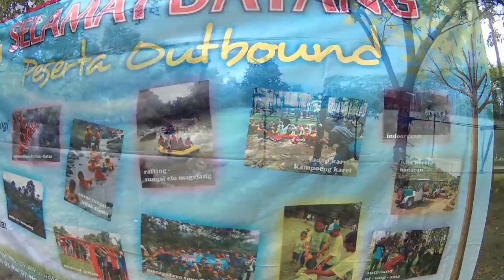Outbond 2016 Kelas 1 SDN 15 Surakarta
Asyiknya Outbond kelas 1 SDN 15 Surakarta di Taman Edupark UMS Surakarta tanggal 27 September 2016.